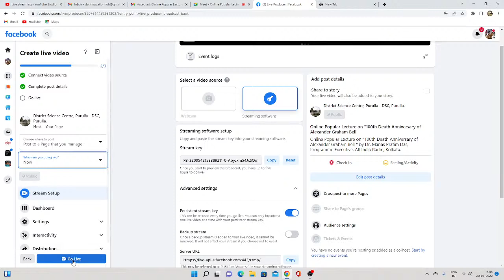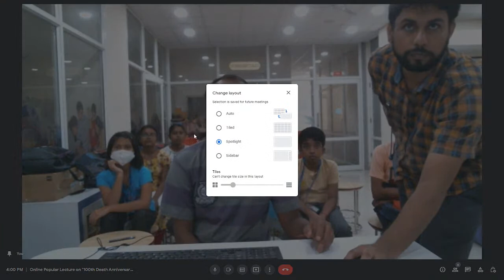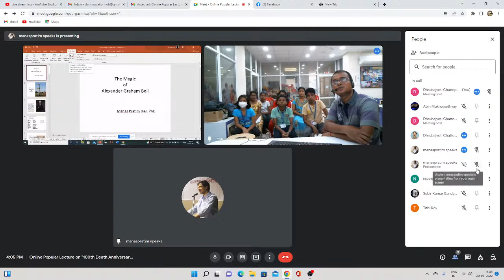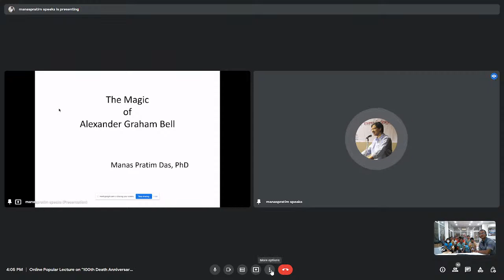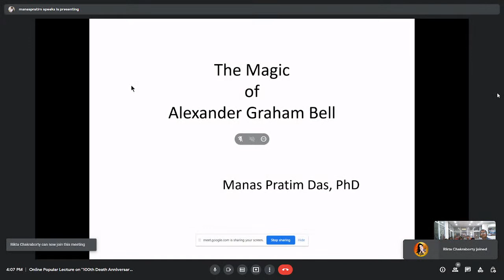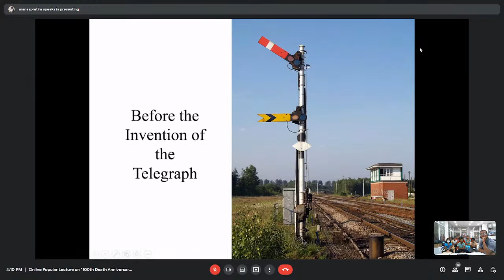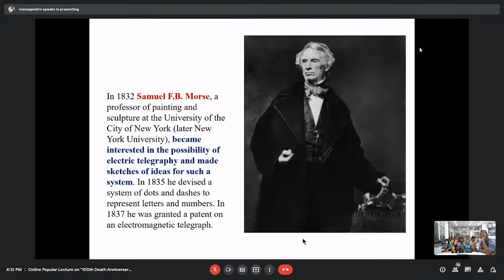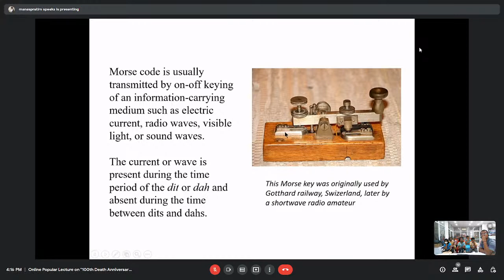Online Popular Lecture on "100th Death Anniversary of Alexander Graham Bell.Part-1.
Online Popular Lecture on "100th Death Anniversary of Alexander Graham Bell " by Dr. Manas Pratim Das, Programme Executive, All India Radio, Kolkata.